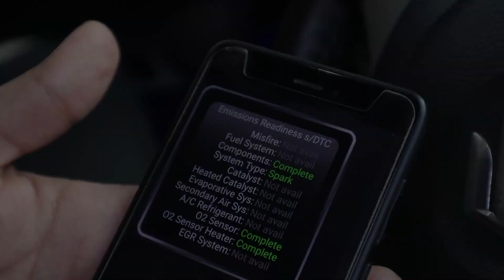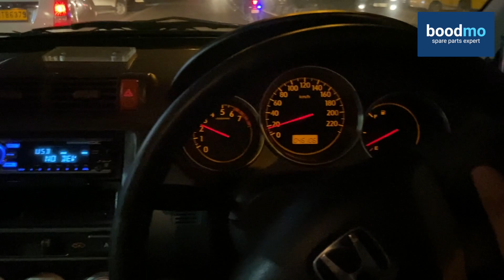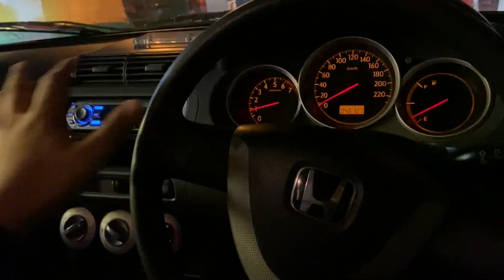NEW PROJECTORS FOR WAGONR 😍WAGON-R😵BASE MODEL😱TO👉TOP MODEL❤️MODIFICATION 😱HID+PROJECTOR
Description:-
3M RUBBING
RUBBING COMPOUND
RUBBING BOTTLE
DETAILING KIT
3M Interior Cleaner
3M GLASS CLEANER
3M Combo Shampoo and Wax
3M Bike Care Kit
3m Foam Tape

3M Microfiber Cloth

*CAR CHARGERS*
-UNDER 200RS/-
I-Volta 3.1 amp dual port charger :-

-UNDER 400/-
ERD charger with data cable

CAR AMPLIFIER

BASSTUBE
BLIND SPOT MIRROR
Wiring Terminals:-
Electrical Wire Terminals
Zorbes 530pcs Heat Shrink Tubes
VACCUM CLEANER (449/-)

SEAT NECK CUSHIONS FOR CAR

CAR DASHBOARD :-
INDIAN FLAG